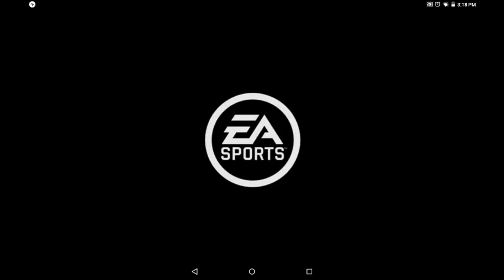The beginning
The start of a new Madden Mobile Legend